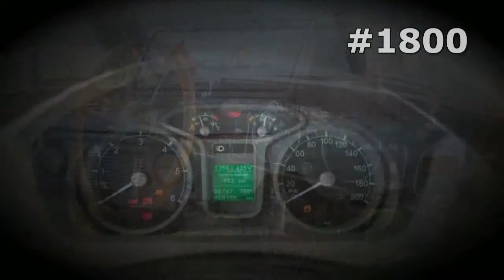#1800. Lada Aerography [RUSSIAN SUPER AUTO]